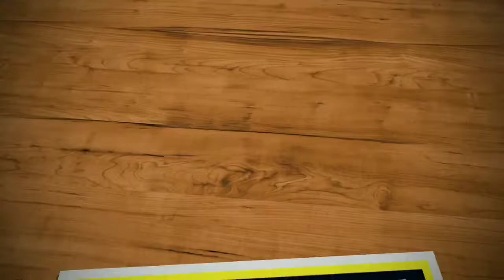Stray Cat Feeding